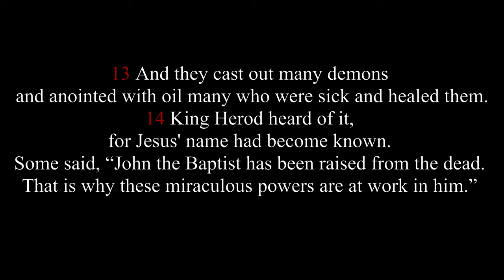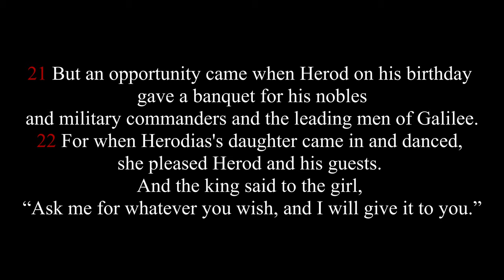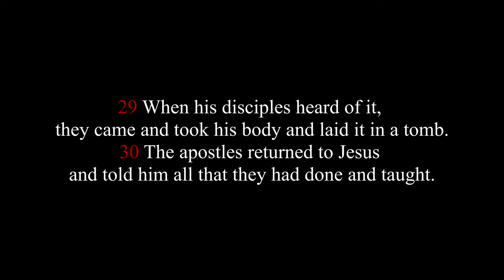The Cost of Righteousness (Mark 6:13-30)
Sermon Date: December 8, 2019
Sermon Text: Mark 6:13-30
Preacher: Dipak Samuel